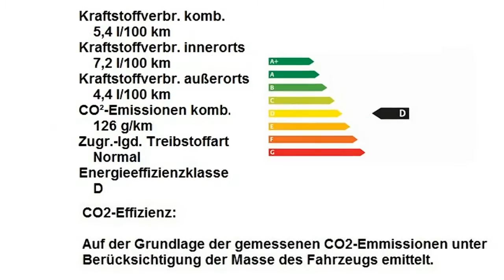Fiat Punto 1.2 8V POP 0P097110 Riviera Blau "Motor Village Berlin"